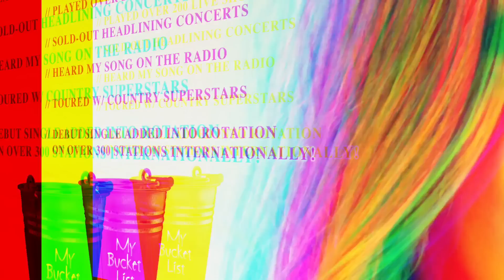McKenna Faith - Top 10 Countdown - Somethin' Somethin'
Music video for Top 10 Countdown - Somethin' Somethin' performed by McKenna Faith.